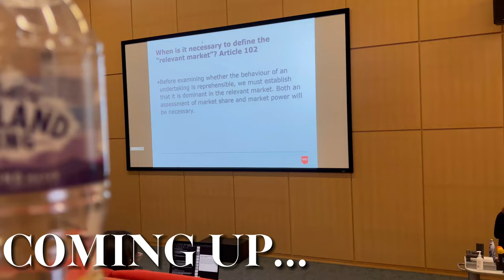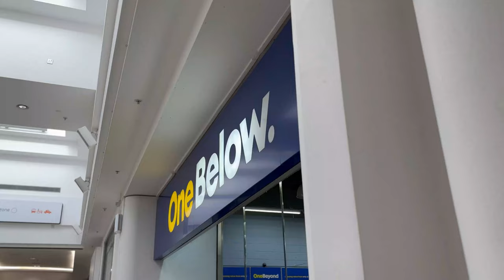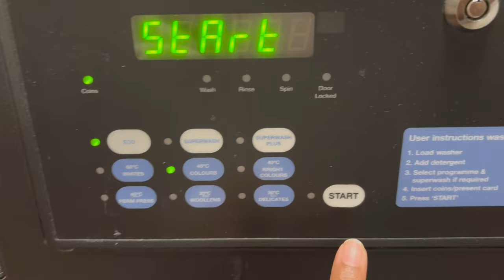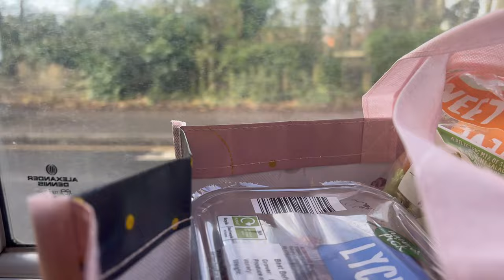VLOG - A FEW DAYS IN THE LIFE OF A FIRST YEAR LAW STUDENT IN THE UK.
Love you all to bits✨and God Bless You All ☀️

FAQ
•Ethnicity?-Zimbabwean
•How old are you? - 20
•Filming Equipment? - iPhone 15 Plus